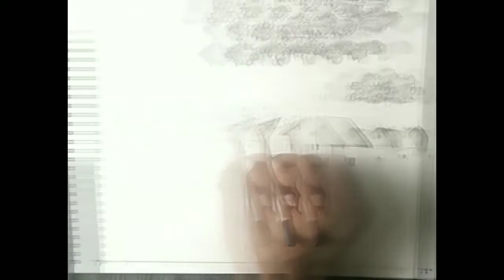Village Landscape View Art / Pencil Sketch Drawing / 4B & 8B Pencil Has Been Used In This Video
INSA ART DRAWINGS

Scenari Drawing Village Landscape & There Are Boats Tied To The River , Some Houses In The Village .